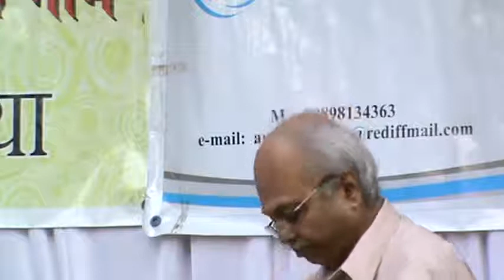09 Rohit C Parikh